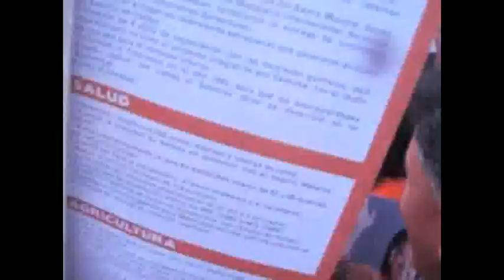KEIKOCLIP CUSCO.wmv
VIDEOCLIP VISITA DE KEIKO FUJIMORI A CUSCO : 9/10/11 JULIO 2010